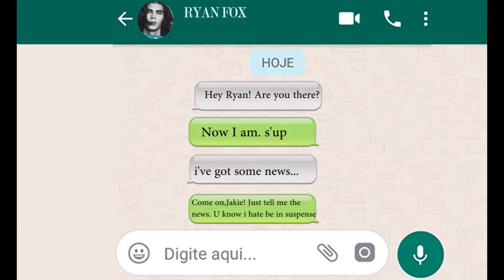Book Trailer - Ídolo Teen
Em breve, todos poderão ler essa história que escrevi na plataforma. Desenvolvi esse book trailer e eu espero que gostem.